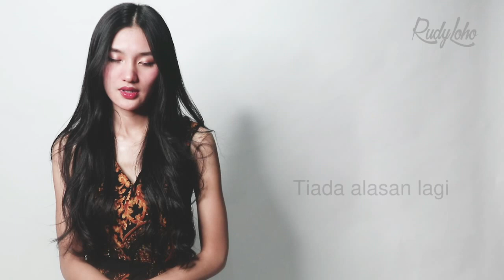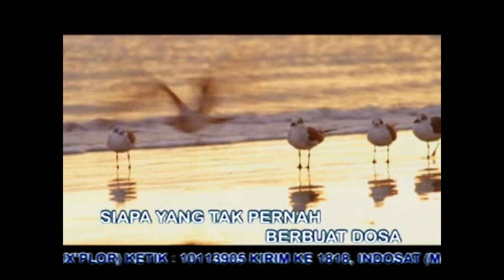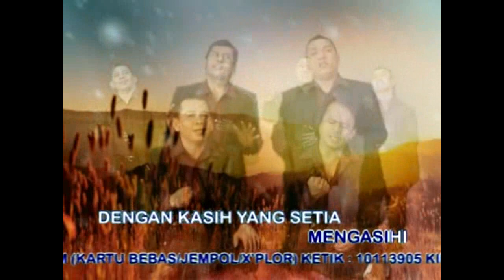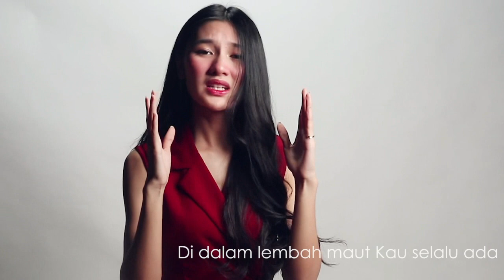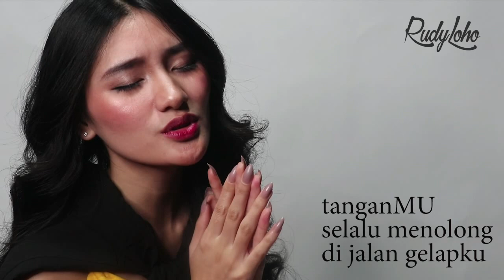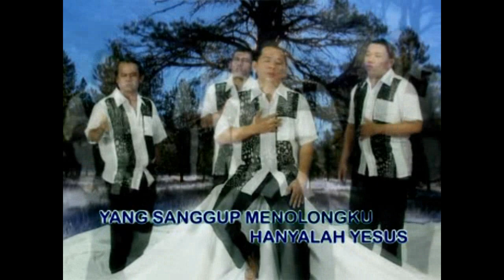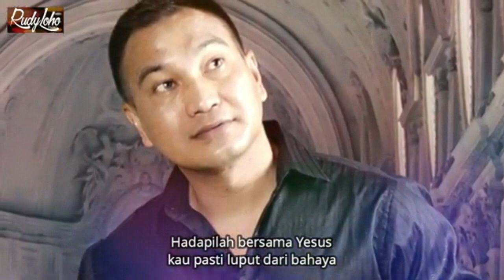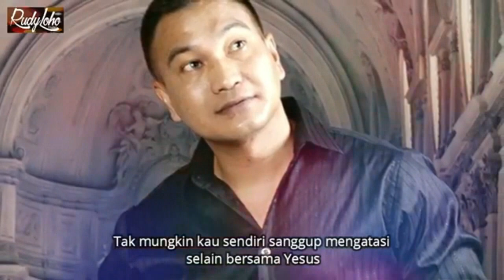LAGU ROHANI SUMBER AIR HIDUP | RUDY LOHO | OFFICIAL MUSIC VIDEO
Lagu2 Rohani sumber Air Hidup ciptaan Rudy Loho. dinyanyikan oleh Fannita posumah, Ameda voice dan Rudy Loho sendiri. GBU